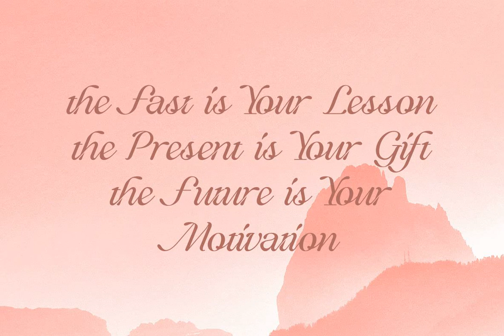Download Dafista Font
Embark on a typographical journey with 'Dafista', an exquisite decorative font that emanates elegance and sophistication. Crafted meticulously by the designers at Ergibi Studio, Dafista takes you through the intersection of antiquity and modernity, where every curve and line tells a story.

From the heart of YouWorkForThem, renowned for their eclectic collection of fonts and design resources, Dafista is more than a font - it's a testament to timeless style. Adorn your projects with Dafista, whether it's a branding endeavour, a classic headline, or an elegant wedding invitation. The font’s ligatures and swashes add a touch of vintage charm, while its bold forms make a striking impact.

The beauty of Dafista lies in its versatility. It serves as an alternate font, equally at home in a retro setting or a modern, minimalist design. A luxury font that can transform the mundane into extraordinary, Dafista is a delightful dance of the classic and the contemporary.

Experience the allure of Dafista, now available for download at YouWorkForThem. Fall in love with its unique character that speaks volumes about your choice of beauty and elegance.